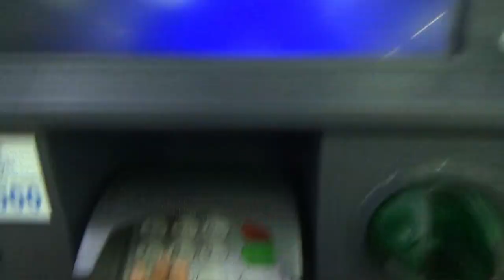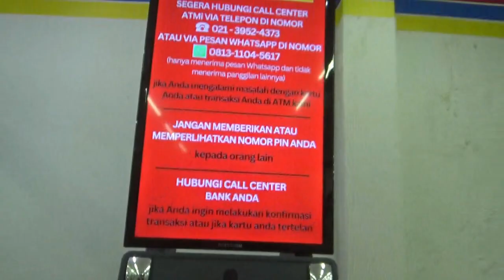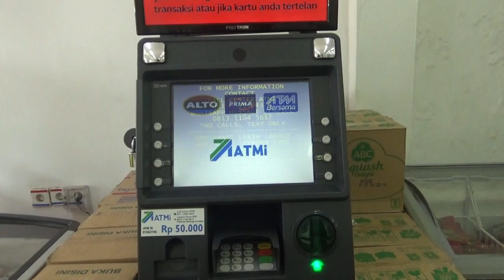CEK SALDO BNI DI ATM INDOMARET ATAU ATMi (ALTO, PRIMA & ATM BERSAMA)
Nasabah Bank BNI dapat mengecek saldo BNI nya di atm ATMi, yaitu atm yg disediakan oleh PT.Abadi Tambah Mulia Internasional,  ATM ini bukan milik salah satu bank tertentu tapi dapat diakses oleh banyak kartu atm berbagai bank, mulai dari bank pemerintah sampai bank-bank swasta.

Pertama-tama masukkan kartu atm BNI nya di mesin atm ATMi.  Kemudian pilih bahasa.  Selanjutnya ketik pin kartu atm BNI nya.  Kemudian pilih cek saldo.